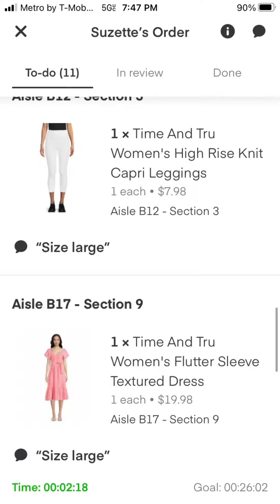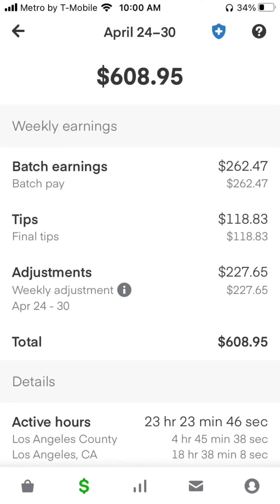Shopping Clueless: Women clothing😬👗💃🤦 on instacart🥕😂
First time I ever shopped women clothing on gig apps🤣